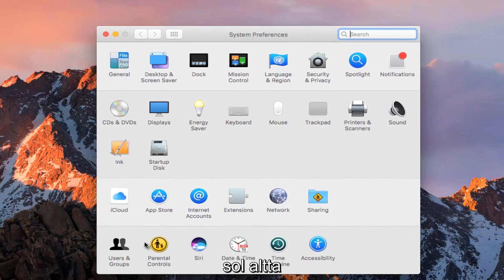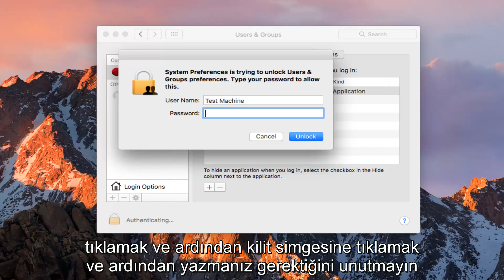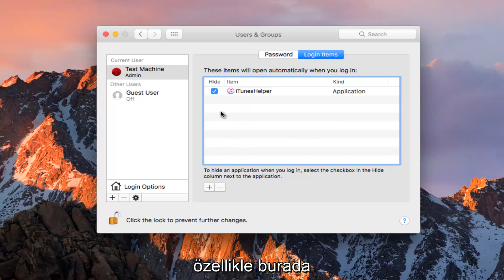Mac'te Başlangıç ​​Programları Nasıl Devre Dışı Bırakılır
Cihazınızda artık gerekli olmayan gereksiz veya eski başlangıç öğelerini devre dışı bırakarak macOS macbook dizüstü bilgisayarı nasıl hızlandırabilirsiniz.